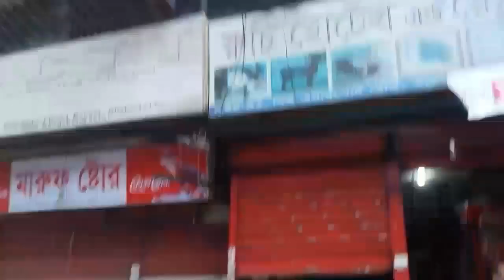100k SUBSCRIBERS CELEBRATE..|RS FAHIM CHOWDHURY| ADIL TRX VLOG...